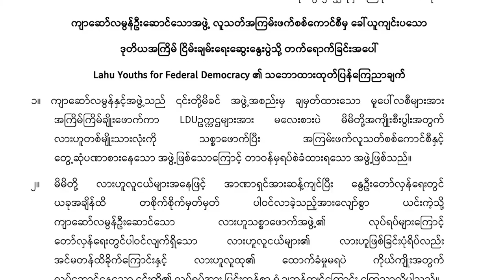စစ်ကောင်စီနှင့် တွေ့ဆုံမှု လားဟူ လူငယ်အဖွဲ့ လက်မခံ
စစ်ကောင်စီနဲ့ ဒုတိယအကြိမ် သွားရောက်တွေ့ဆုံတဲ့ လားဟူဒီမိုကရက်တစ် အစည်းအရုံးက ကျာဆော်လမွန်နဲ့အဖွဲ့ဟာ လားဟူတွေကို ကိုယ်စားမပြုဘူးလို့ လူငယ်အဖွဲ့တစ်ဖွဲ့က ထုတ်ပြန်ပါတယ်။